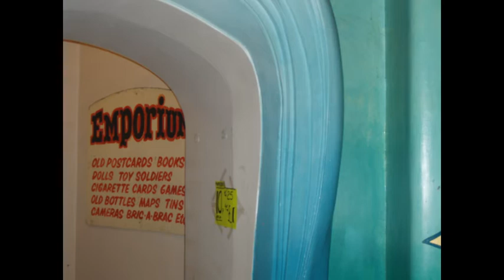LIVERPOOL DAY OUT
a slide show with music of our fun day out in liverpool